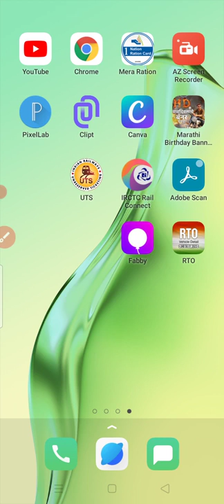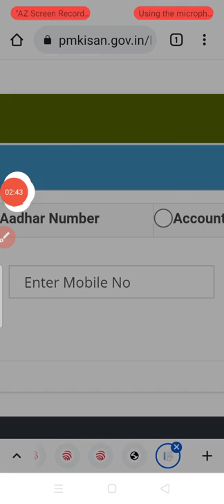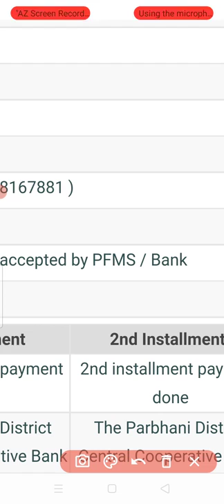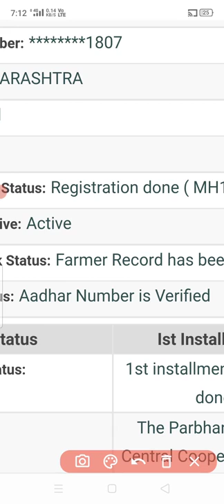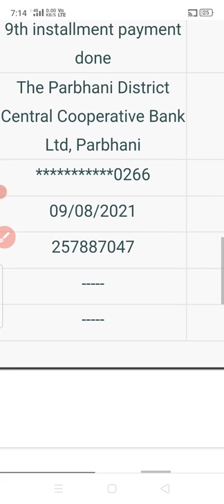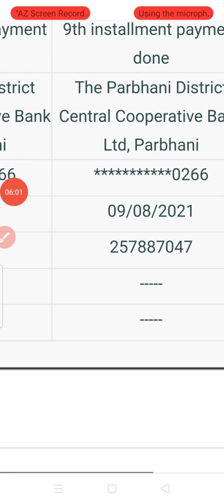mp किसान योजना 2000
pm Kisan Yojana sarvan mahiti